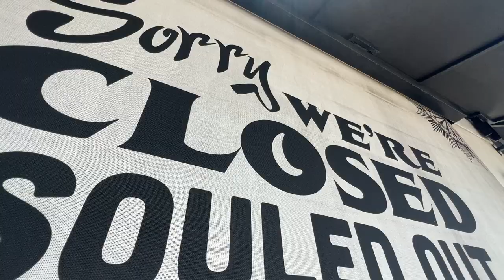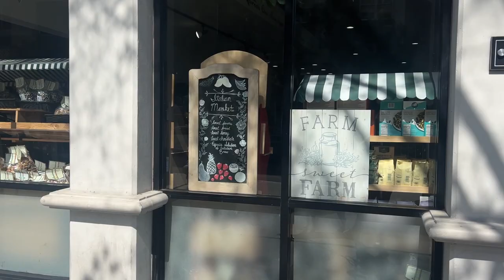Why I choose to live in Little Italy, San Diego | STARTING OVER IN SAN DIEGO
We're breaking down what it's like living in Little Italy in San Diego. Why I choose to move to Little Italy (specifically) and how stepping out of your comfort zone, taking chances and believing in yourself will always prove to be the best course of action when looking to relocate to a new city.